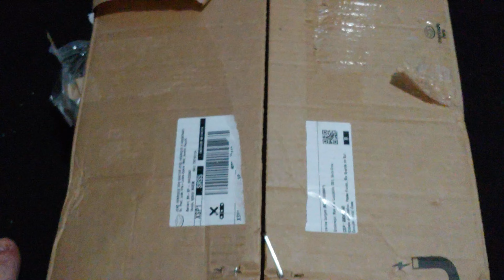Triton reggaeton 3950